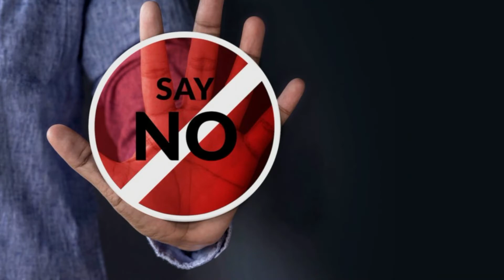Govt HS Kandala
Anti Drug Campaign